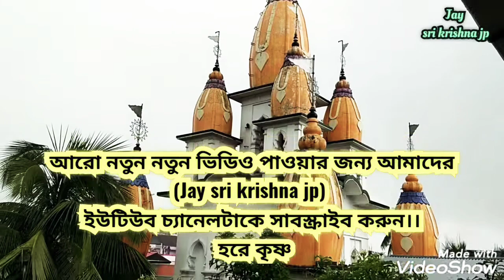শ্রীরাধা শ্যামসুন্দর জী, শ্রীশ্যামসুন্দর গৌড়ীয় মঠ,মিলনপল্লী, শিলিগুড়ি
শ্রীশ্যামসুন্দর গৌড়ীয় মঠের শ্রী বিগ্রহ দর্শন করুন।।